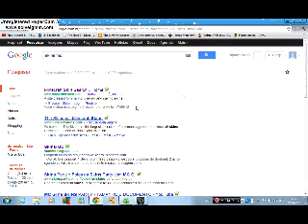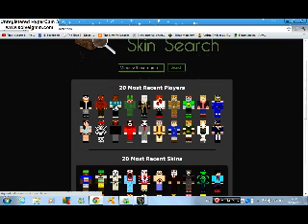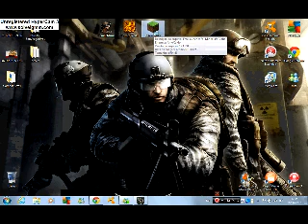como colokar skins no MC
entenderao so pega o nome da skin